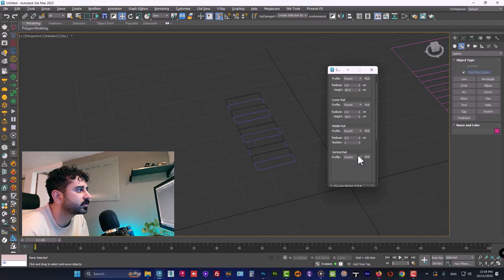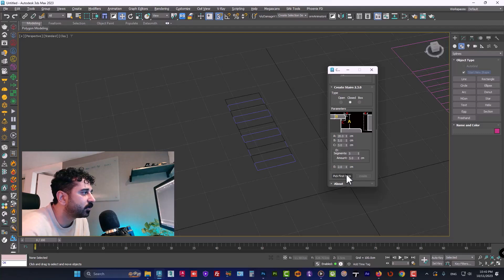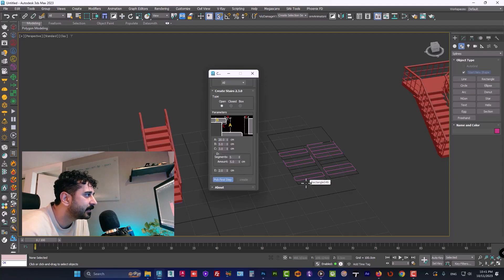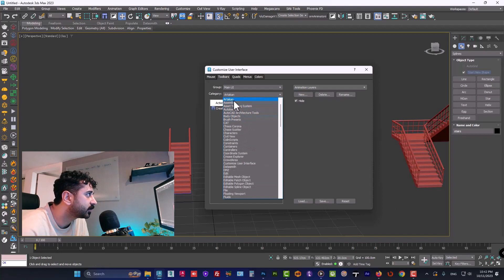مدلینگ پله در تریدی مکس بوسیله اسکریپت/Step modeling in 3dsMax by script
با سلام
مرسی که کنارمون هستید و این ویدیو رو تا انتها دیدید
در این ویدیو مدلسازی دیوار پارامتریک رو با هم یاد میگیریم
حتما این چنل رو سابسکرایب کنید چون قراره کلی ویدیو خفن و کاربردی از نرم افزار های مدلسازی مثل تری دی مکس-ویری-تویین موشن-فوتوشاپ در معماری و همچنین نرم افزتر پرقدرت آنریل انجین واستون بزاریم
آموزش های مدرن و کاربردی زیادی واستون در نظر گرفتیم که با هم رشد کنیم و بهترین باشیم
اگراز ویدیو خوشتون اومد و واستون مفید بود حتما واسمون کامنت بزارید و لایک کنید
دوستون داریم و تا ویدیو کاربردی دیگه خدانگهدار.
راستی پیج  مارا فالو کنید و اونجا هم از ویدیو های آموزشی ما استفاده کنید
همچنین آدرس سایت رو هم میزارم واستون که بتونید اسکریپت و پلاگین های کاربردی را  رایگان دانلود کنید
بهترین ها برای ماست

Hello
Thank you for being with us and watching this video until the end
In this video, we learn parametric wall modeling together
Be sure to subscribe to this channel because we are going to post a lot of cool and practical videos of modeling software such as 3D Max-VRAY-Photoshop in architecture as well as the powerful Unreal Engine software.
We considered many modern and practical trainings to grow together and be the best
We love you and God bless you until another practical video.